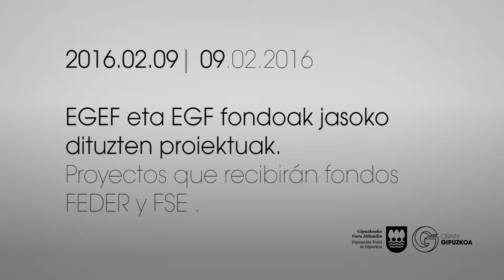Laburpena- EGEF eta EGF fondoak jasoko dituzten proiektuak/Resumen- Proyectos con fondos FEDER y FSE